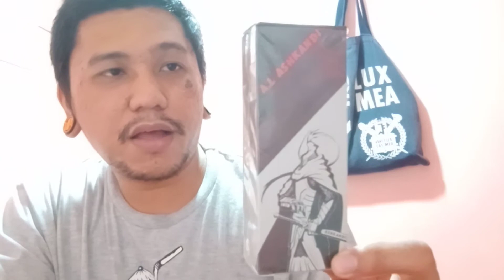A.L ASHKANDI by. LAISIMO legit tube kit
I hope you like and enjoy my video

Warnings
This product contains nicotine, nicotine is an addictive substance

Visaya
Vlogs
Pilipino vloger
Vape on
Vapeph
Vapeperv